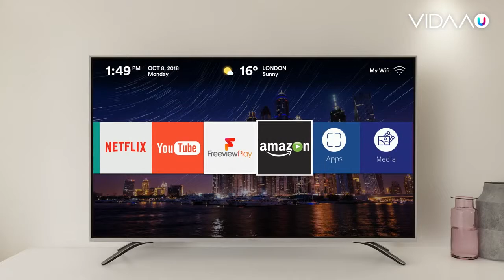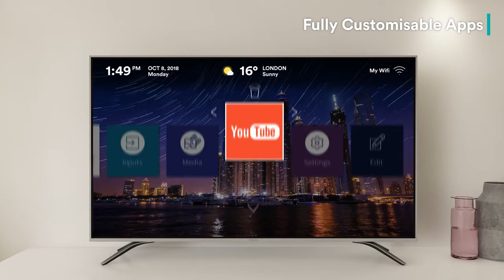📺🎮🎥 Hisense Smart TV | Ultra HD certified resolution and HDR technology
Combining Ultra HD certified resolution and HDR technology to offer pin sharp picture quality full of depth and colour vibrancy. Catch up on your favourite shows and latest movies on Netflix, Amazon Video, BBC iPlayer, ITV Hub, All 4, and Demand 5 available through Freeview Play and easily navigate your entertainment with the intuitive VIDAA U Smart TV interface. Boasting a stylish, metal finish that elegantly accents your picture and slim design, allowing your TV to fit perfectly into a contemporary living space.